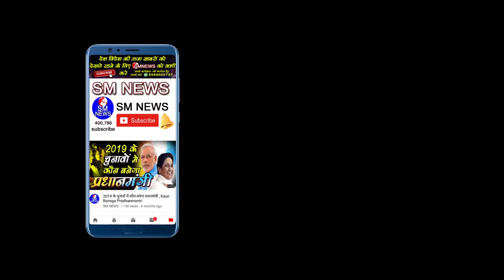ऐसा गीत गाया इस बच्चे ने की पत्थर दिल भी रो पड़े - Priyanshu Gautam